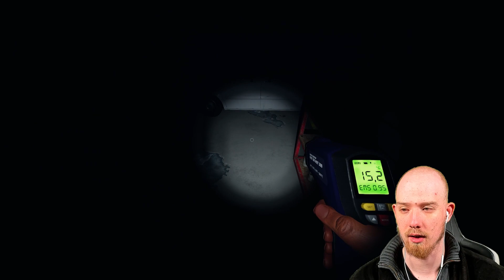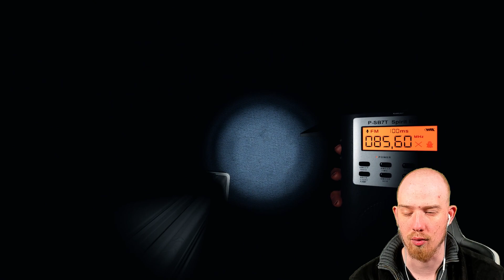ALBTRAUM - Einiges macht die ERFAHRUNG aus | Phasmophobia | Solo | Psycho D